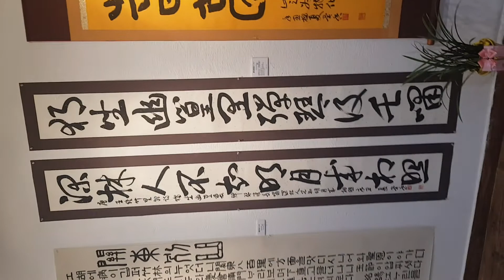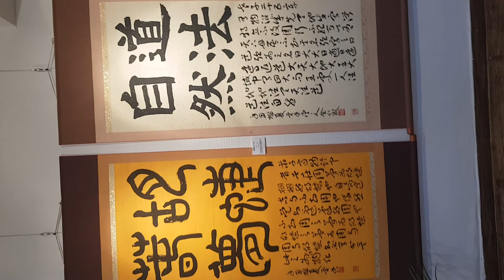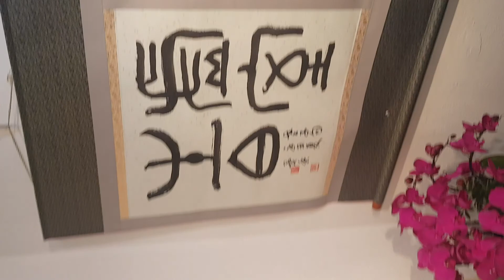이향 김인숙 선생 서법전 1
인사동 경인미술관